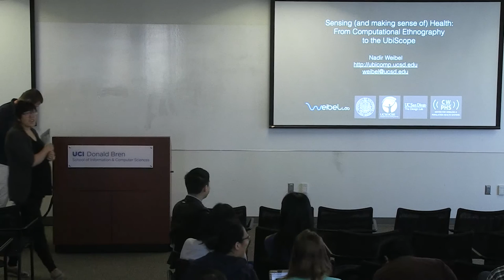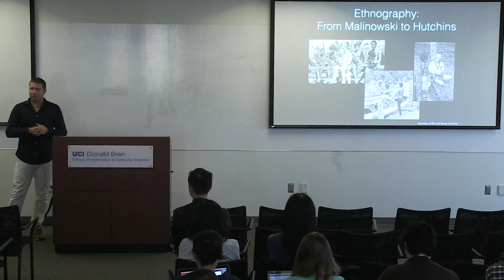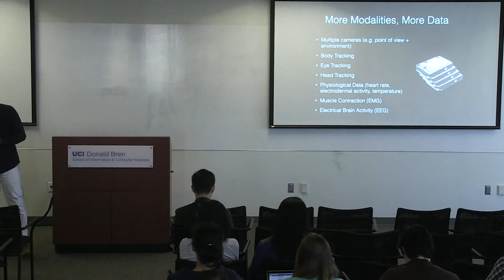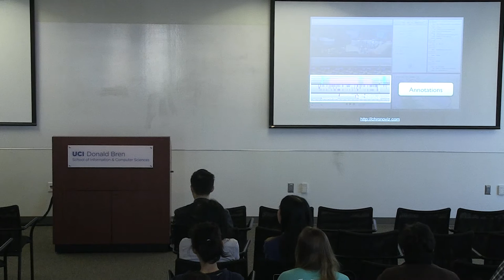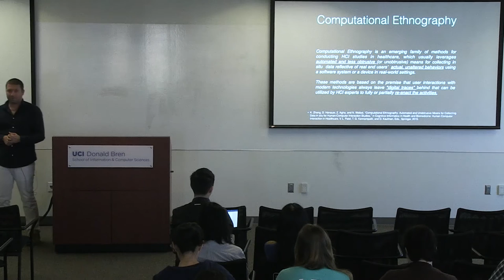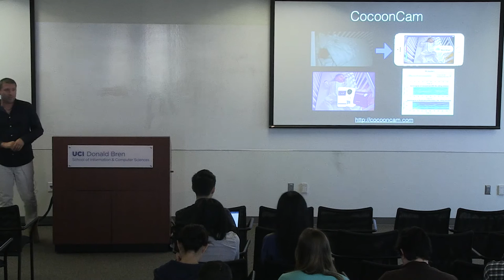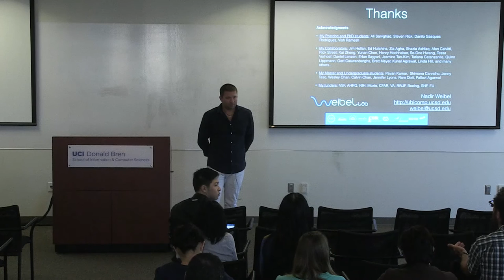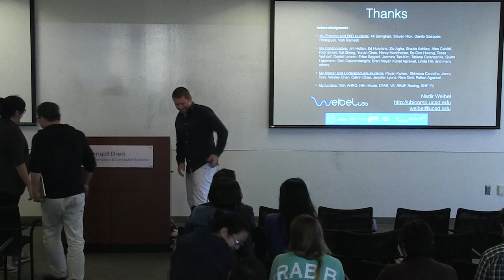"VSensing Health..." Nadir Weibel, UC San Diego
Friday Informatics Seminar
Nadir Weibel
Assistant Research Professor

"VSensing (and making sense of) Health: From Computational Ethnography to The UbiScope"

Observation is at the heart of human-centered research. From analyzing complex socio-technical systems, to evaluating novel interaction technology, increasingly ubiquitous sensing provide researchers with new ways to observe the world. This paradigm shift is enabling the capture of richer and more diverse data, combining elements from the in-depth study of activity and behavior, with modern wearable and environmental sensors, embracing the concept of Computational Ethnography. While this provides the means to accelerate sense-making of complex and large behavioral data, at the same time novel multimodal signal processing and machine learning techniques are equipping us with ‘super powers’ that enable understanding of these multimodal data in real-time. In this talk I will present what this transition means in the context of Health and Healthcare, focusing on how it led to the ‘UbiScope’, a ubiquitous computing microscope for characterizing particular diseases or disabilities in real-time. As the microscope supported key scientific advances, the UbiScope will act as a proxy for understanding and supporting human activity, as well as inform specific interventions in the years ahead.

Dr. Nadir Weibel is an Assistant Research Professor in the Department of Computer Science and Engineering at UC San Diego, a Research Health Science Specialist at the VA San Diego Health System, and he is one of the faculty of the new UCSD DesignLab. His work on Human-Centered and Ubiquitous Computing is situated at the intersection of computer science, design and the health sciences. With his students he develops methods, designs and implements prototypes, and evaluates the effectiveness of pervasive sensing and interactive multimodal physical-digital systems such as pen- and touch-based devices, depth-cameras, eye-tracking, wearable and ubiquitous computing, to introduce them as a support for Health and Healthcare. Dr. Weibel is engaged and actively publishing in the HCI, Ubiquitous Computing and Pervasive Health communities. He co-chaired the PervasiveHealth Conference in 2016 and he is associated editor of the new ACM Journal on Interactive, Mobile, Wearable and Ubiquitous Technologies.